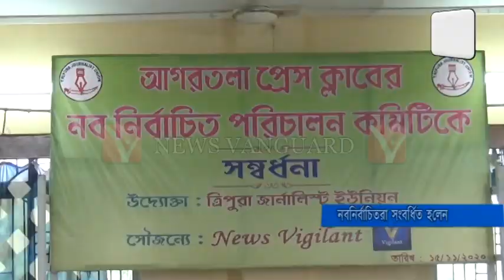আগরতলা প্রেসক্লাবের নবনির্বাচিত পরিচালন কমিটির সদস্যদের সংবর্ধনা জানালো ত্রিপুরা জার্নালিস্ট ইউনিয়ন